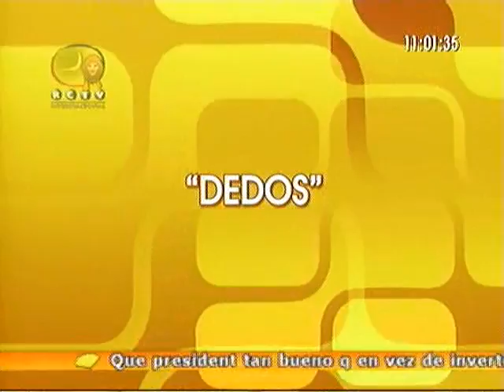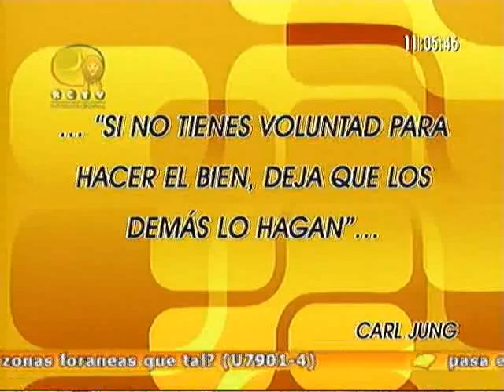LB 2009 10 30 5